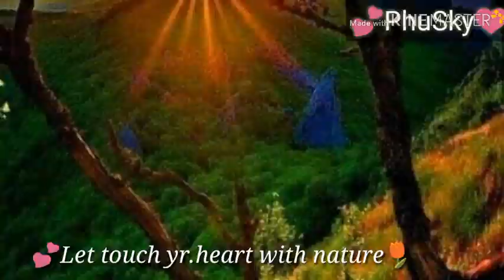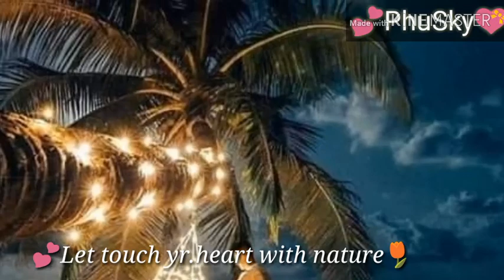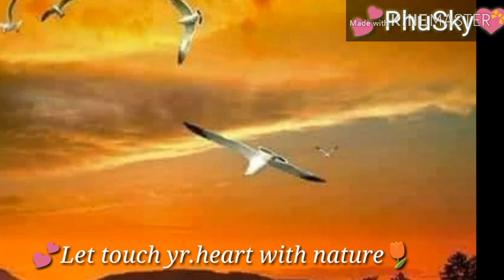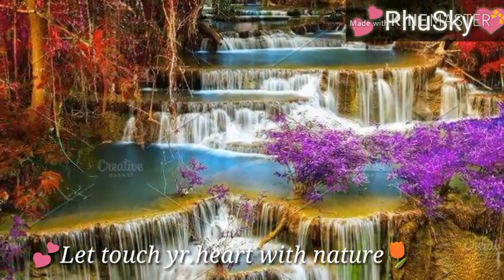🌵เพลงซีรี่ย์ ตำนานรักเหนือภพ 😍Experience the heart amidst nature with music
เพลง จากซีรี่ย์ ตำนานรักเหนือภพ
song from  Journey of flower series